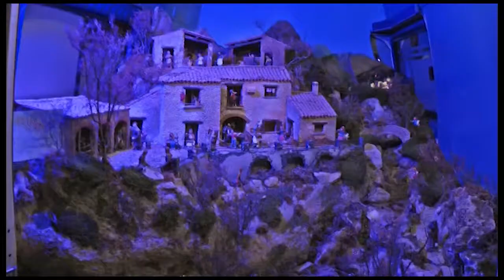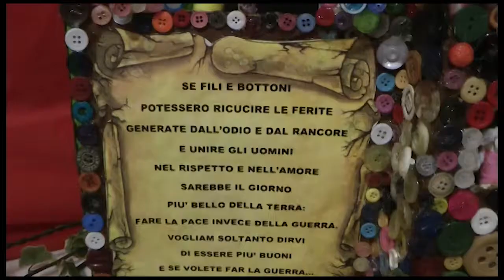LA VIA DEI PRESEPI DI DONNA GEMMA | IL VIDEO